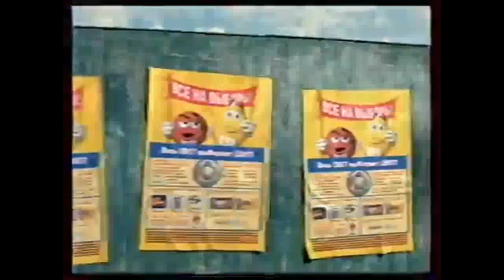Реклама M&M'S 2002